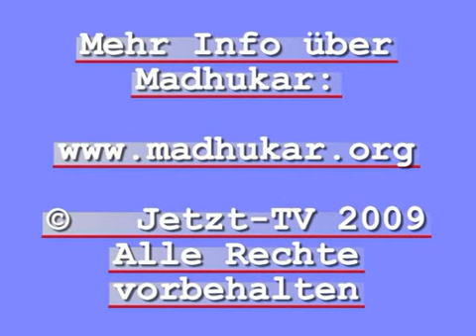Madhukar: Natürliches Sein, jenseits aller Erfahrungen. Teil 1/2 (Mai 2008)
Satsang11 von Jetzt-TV mit Madhukar.
Vom Rainbow Spirit Festival 2008 in Baden-Baden, gefilmt von der Madhukar-Organisation und uns zur Veröffentlichung zur Verfügung gestellt.

Themen Teil 1:
Stille als natürlichste Sache der Welt; die Unwirklichkeit von allem, was kommt und geht; Vergänglichkeit durch Identifikation mit dem Körper; das Spannungsfeld von Freude und Leid; kein Herumdoktern an der Person; Friede und Stille sind bereits hier: Du bist das!; die Frage nach Kriterien von Erleuchtung; auch Erleuchtungs-Erfahrungen keine absolute Wirklichkeit; natürliches Sein, jenseits aller Erfahrungen; das formlose, nicht beschreibbare reine Bewusstsein, das allem zugrunde liegt; die Fragen nach Techniken; die Ausrichtung von Bewusstsein auf Bewusstsein selbst durch die Ergründung: „Wer bin ich?"; die Auflösung aller Vorstellungen durch die Selbstergründung; bewusst hier sein durch konsequente Selbstergründung; Stille ist unmittelbare Liebe hier; es gibt nur eins: das Selbst; die Ausrichtung des Gehirns auf die Wahrnehmung der Welt aufgrund von Hypothesen aus Erfahrungen der Evolution heraus.